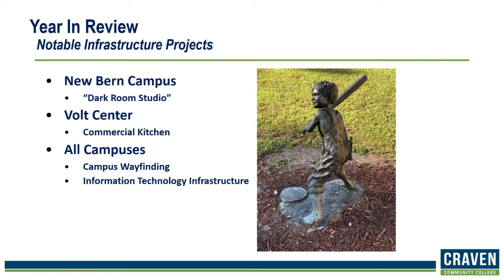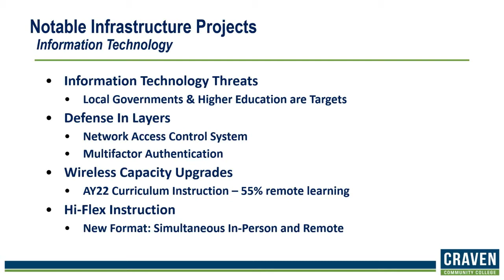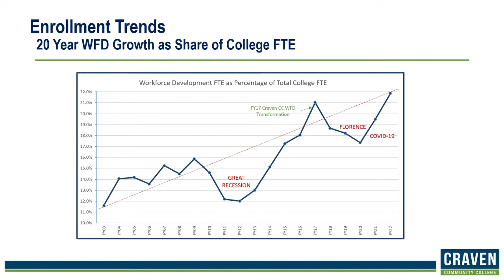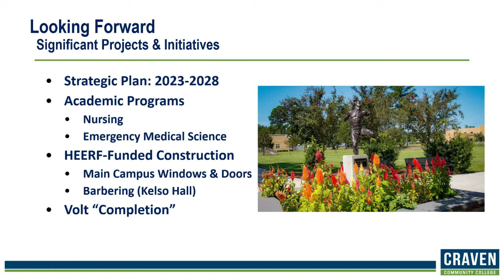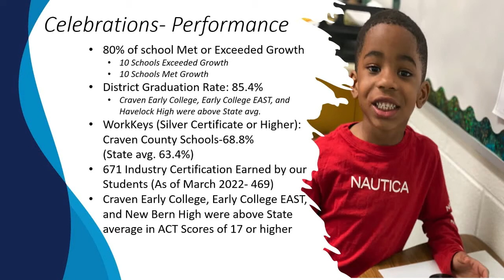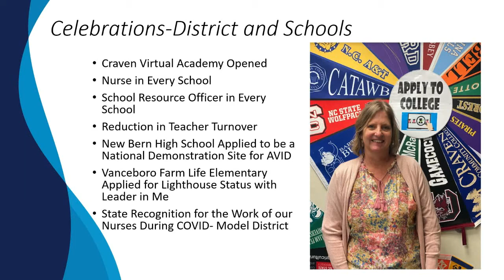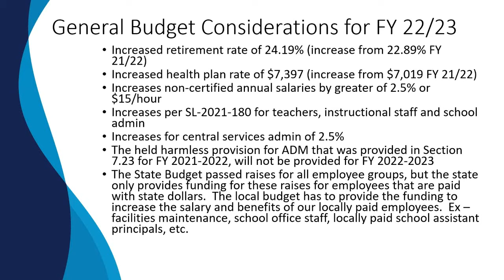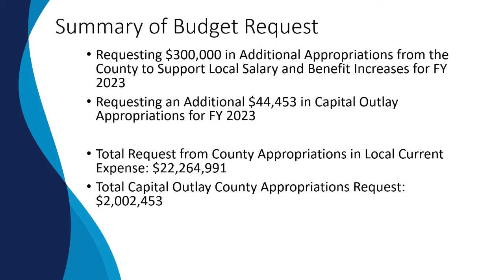Craven County Board of Commissioners Regular Meeting - May 2, 2022.